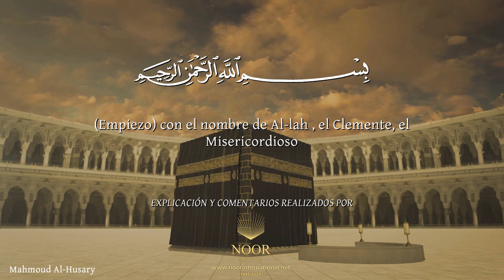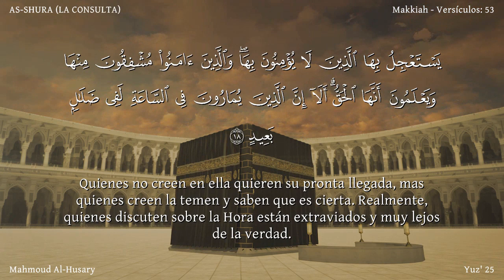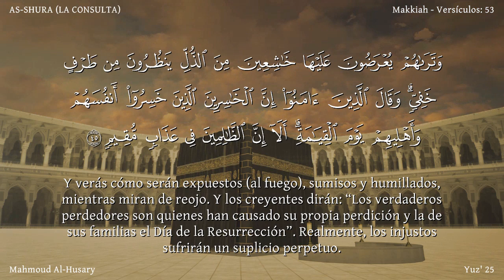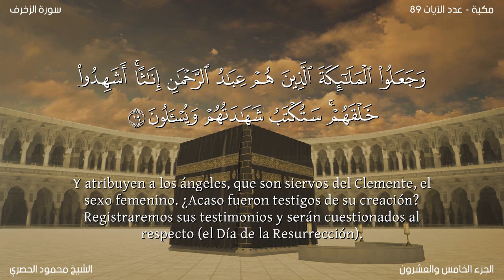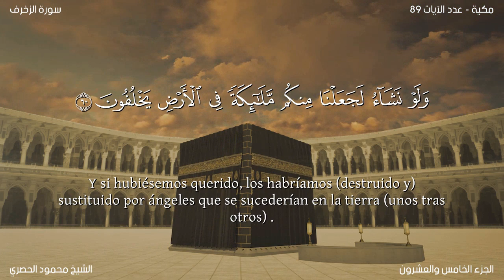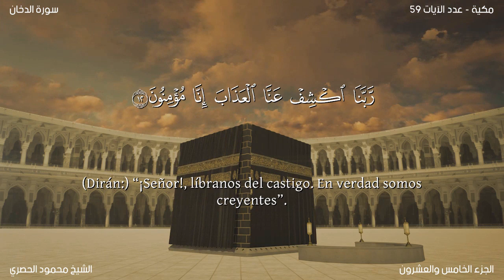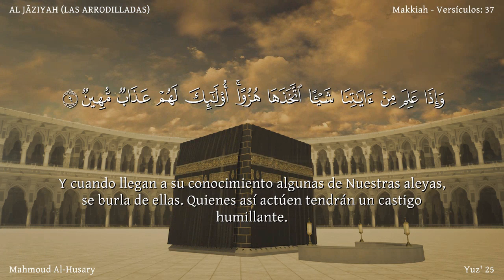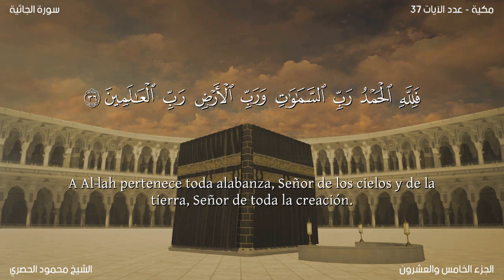Yuz' 25 - El Noble Corán dividido por Yuz' / Narración (Arabica + Latine)